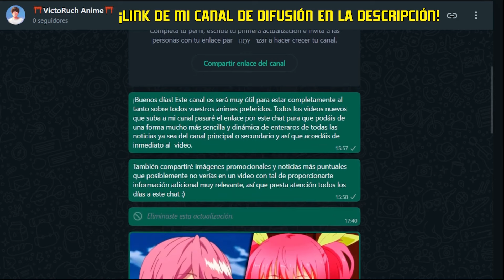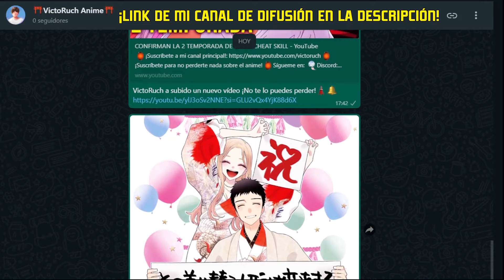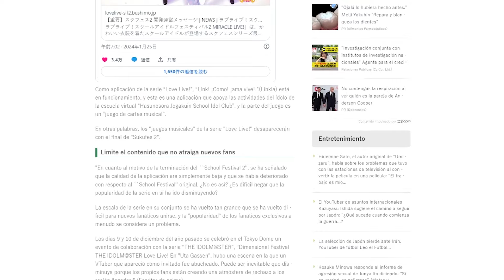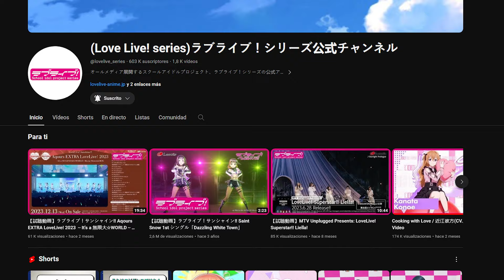AFIRMAN que este ANIME está por DESAPARECER...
〰️Información principal〰️